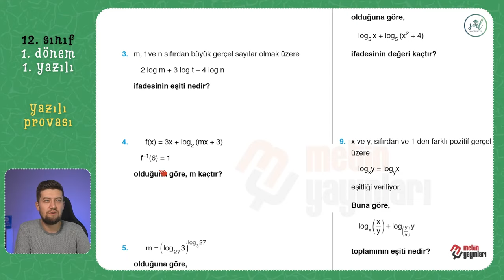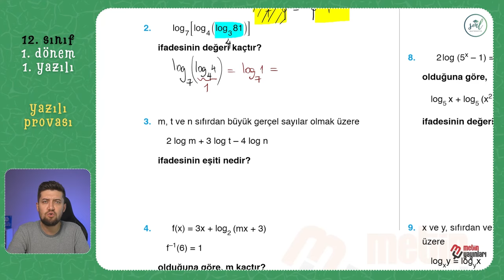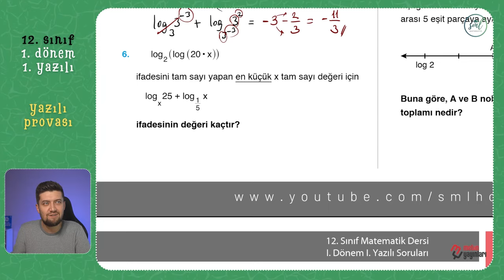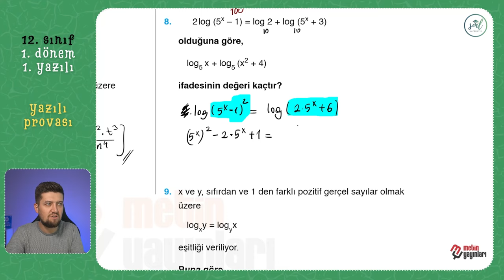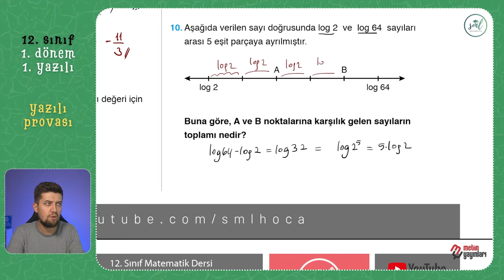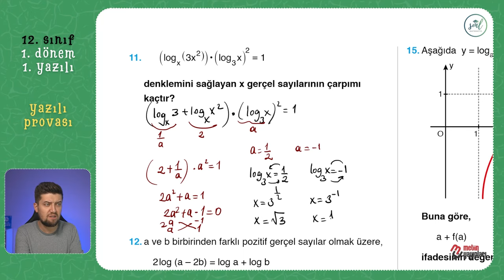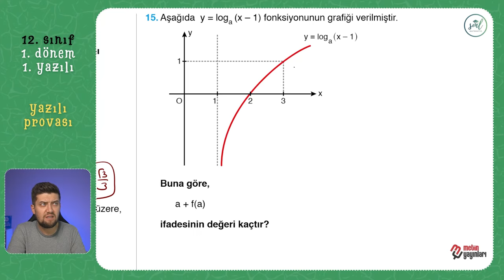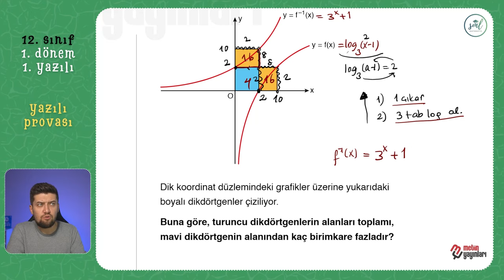12. SINIF MATEMATİK 1. DÖNEM 1. YAZILI PROVASI | Ücretsiz PDF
12. SINIF MATEMATİK 1. DÖNEM 1. YAZILI PROVASI | Ücretsiz PDF